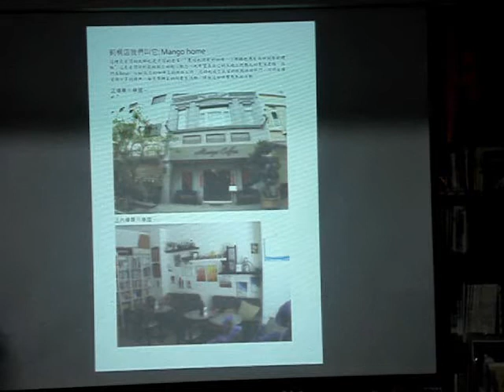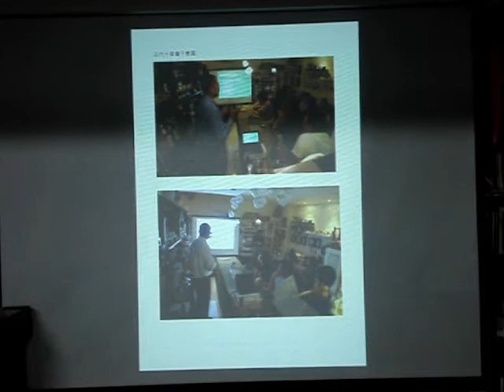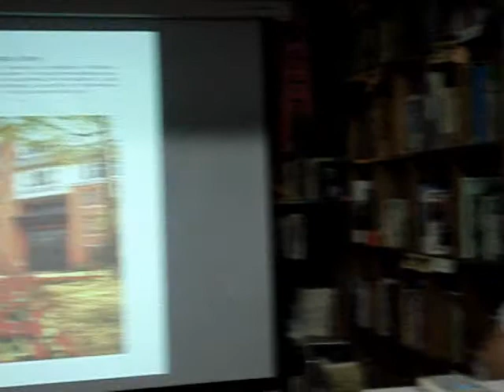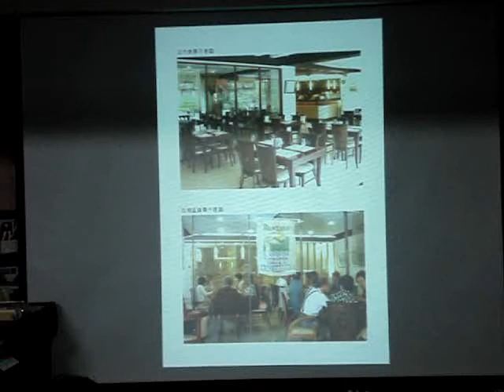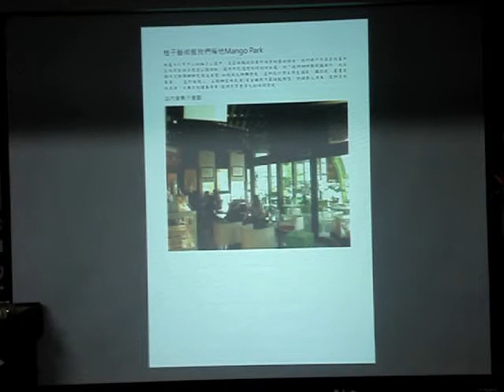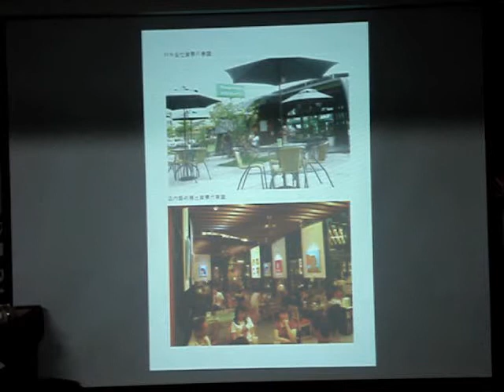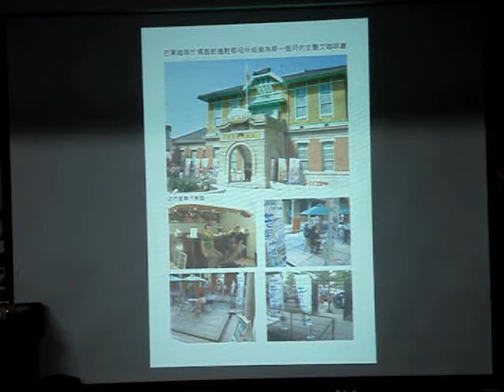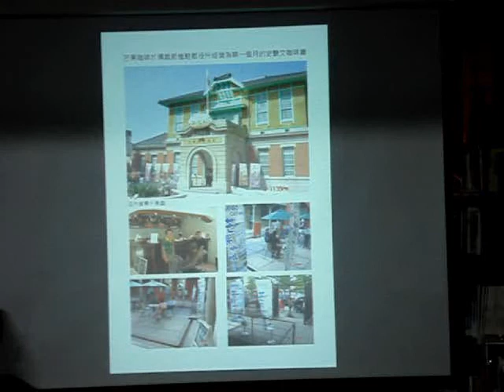芒果咖啡：這些年我們在鄉村創業歷程 (2)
芒果國王：「不是進來咖啡館的人喔~~是走過咖啡館的人齁，比走過咖啡館的狗還少~~」巷子裡的老家重新整理起來的第二家店，一開始也是慘澹經營，而後複合了許多人文理念，竟成為莿桐鄉獨一無二的夜店~~XD

因為第一間創始店收起來的不捨，於是芒果咖啡在第四年整個大爆發，一年內開了三間店！！第三間遠征去南投竹山的欣榮圖書館【全國最大的私立圖書館】開了120坪的大店，為什麼跑這麼遠呢？！國王說：「我們覺得它是一個很好的地方」

第四間店，位於斗六一座社區公園，國王說：「我們覺得它很讚啊，或覺得機會不容放過齁~~」，於是生平第一次接了公家的BOT案，柚子帽下的芒果咖啡館就這樣帶著又興奮又害怕的心情，腎上腺素爆衝的狀態下熱鬧開張了~~

然後，一直以來希望與美好事物結合的芒果咖啡，聽說明年又有新店開幕囉~~